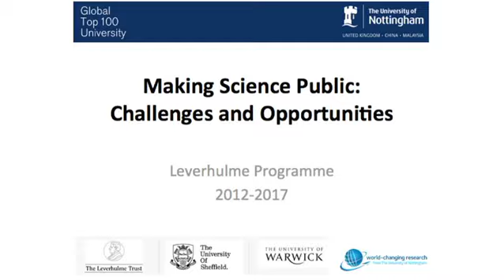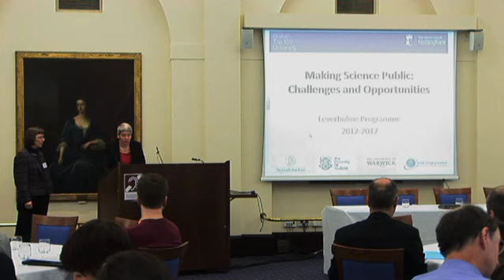Making Science Public - Welcome by Sarah O'Hara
Professor Sarah O'Hara, Pro-Vice-Chancellor - Academic Planning, Faculty of Social Sciences (University of Nottingham) opens the launch event of the Making Science Public Leverhulme Programme.